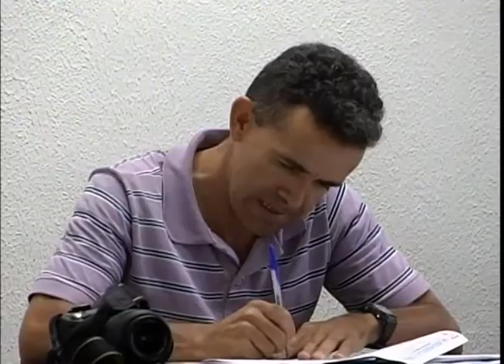Dirigentes de clubes de Uberlândia trazem novidades para Campeonato Regional